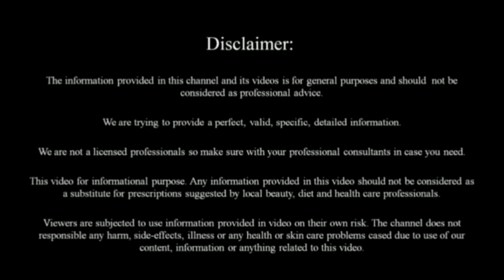హై బ్లడ్ ప్రెజర్ ఉన్నవాళ్ళు మర్చిపోయి కూడా ఈ 5 ఆహార పదార్థాలు అస్సలు తినకండి | High B.P Avoid Foods